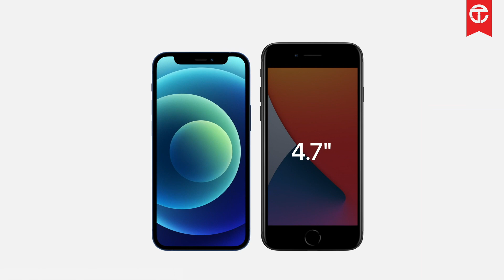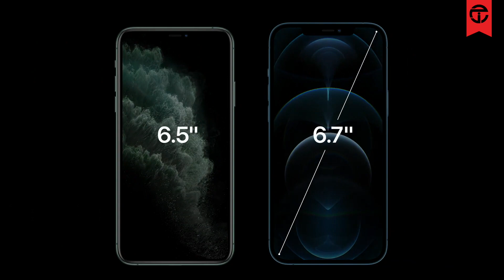Apple ملخص حدث